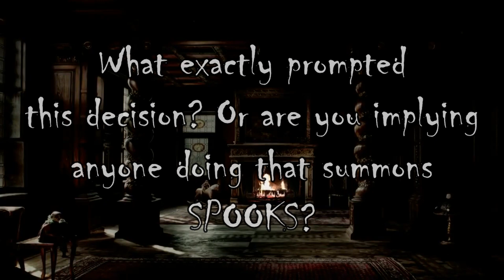Crappy Creepypasta - Waluigi's (Commit D**th Of Other Person) - Freaky Fettuccine Archive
This content was originally published in 2019, this is an archive of the original work.

In the years since I first uploaded this YouTube cracked down on words that involve death so the title is Much Simpler, and Much More Inaccurate